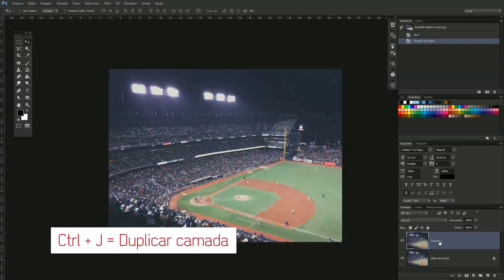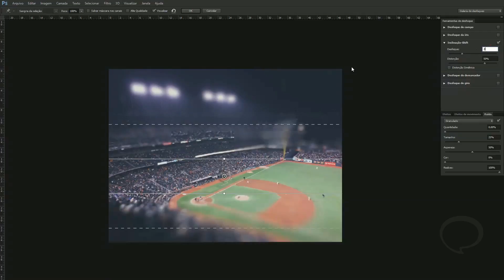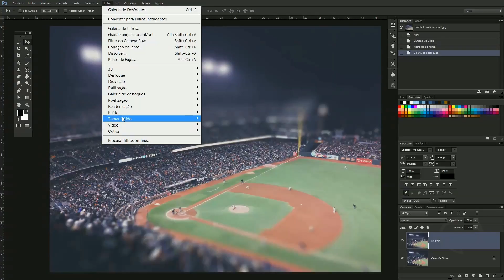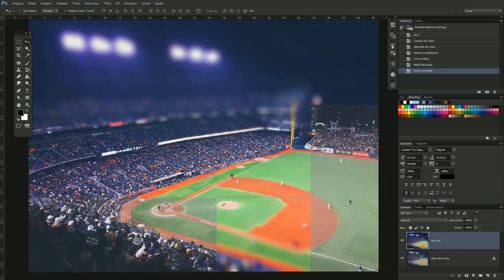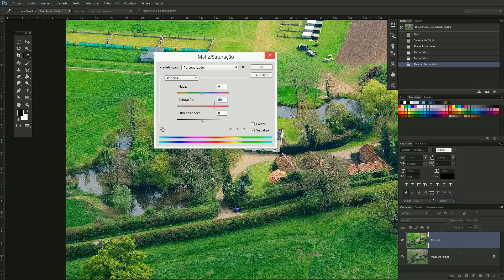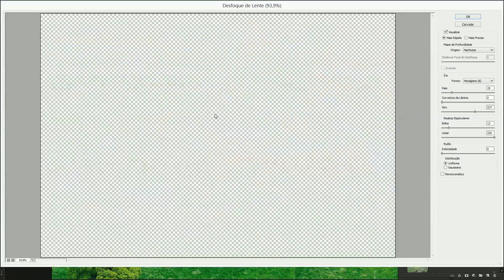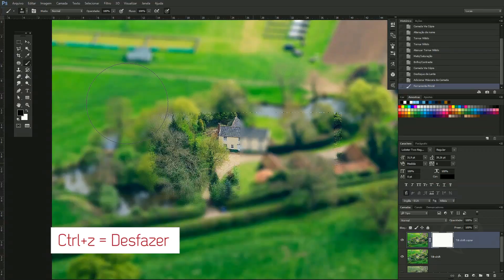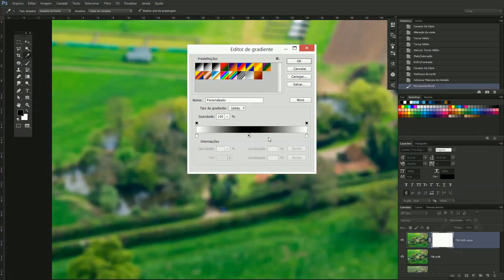Videoaula - Efeito miniatura - Tilt-Shift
Confira em mais uma vídeo-aula de Lucas Coutinho, como criar um aspecto de miniatura em suas imagens, com a aplicação do efeito tilt-shift, combinado a filtros que deixarão suas imagens com resultados ainda mais realistas!